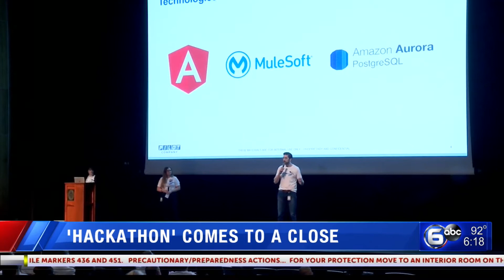Knoxville 'Hackathon' comes to a close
A hackathon at the University of Tennessee wrapped up Wednesday afternoon with competitors presenting their ideas "Shark-Tank style" to the judges.